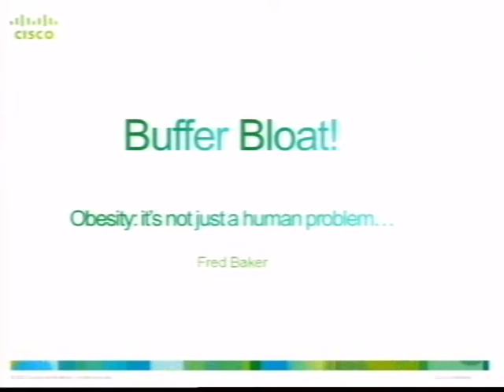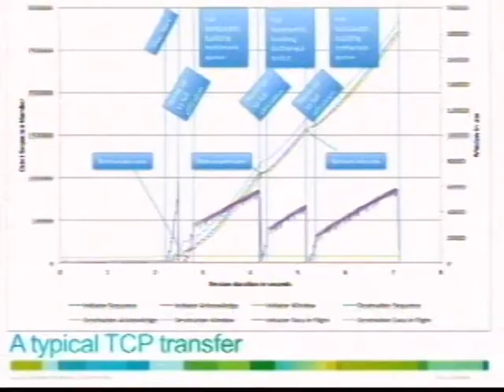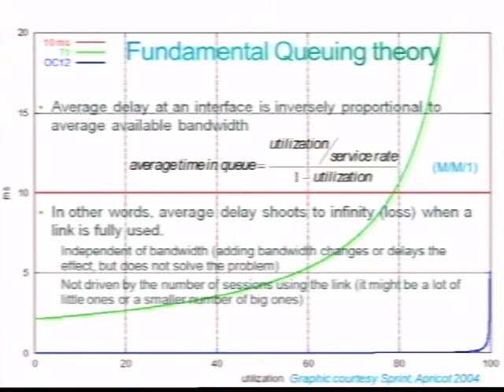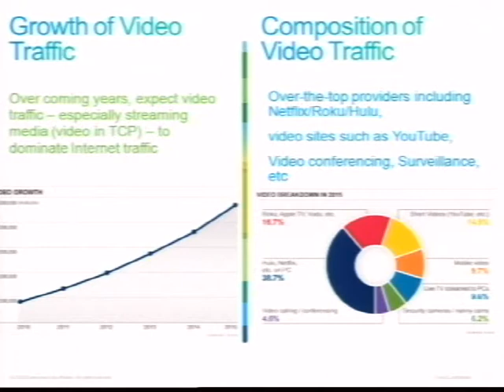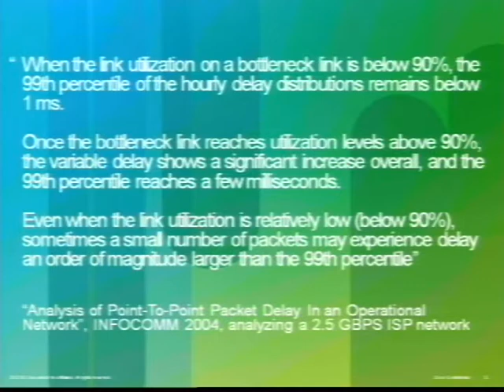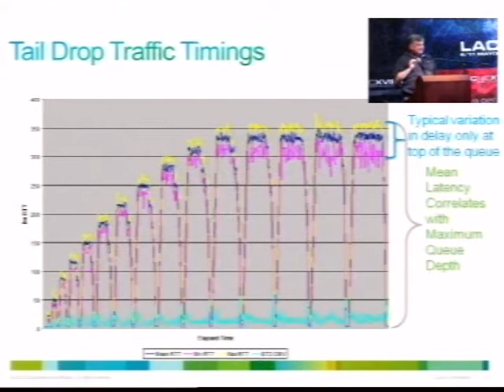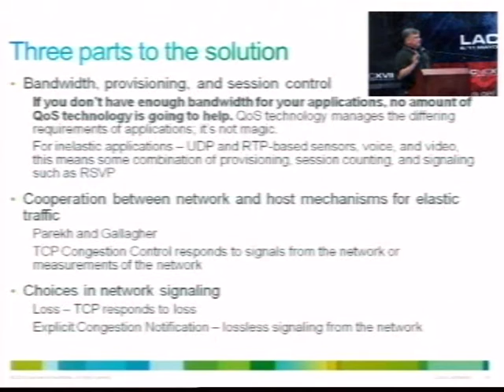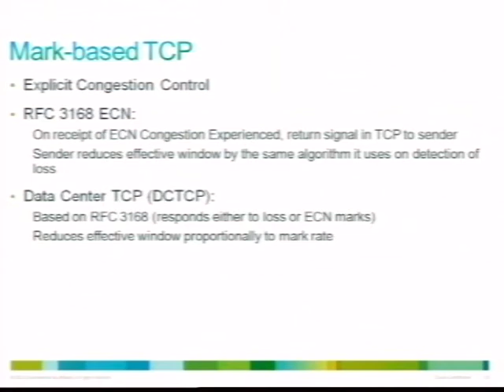Buffer Bloat - Fred Baker CISCO Systems